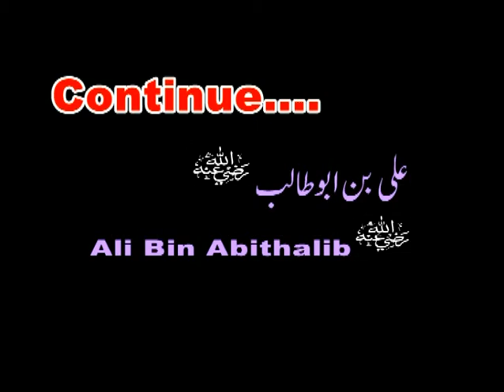Shaikh Faizullah Madani [Seerah] Golden Era of the Companions - "Ali" [RA] (2/3)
Detailed lectures on the first 4 Caliphates (Khalifah) of Islaam "Golden Era of the Companions-Ali (Radiallaahu Anhu)"
Khalifah: Ali (Radiallahu anhu)
Part: 2 of 3
Category: Seerah/Tareekh
By: Shaikh Faizullah Madani